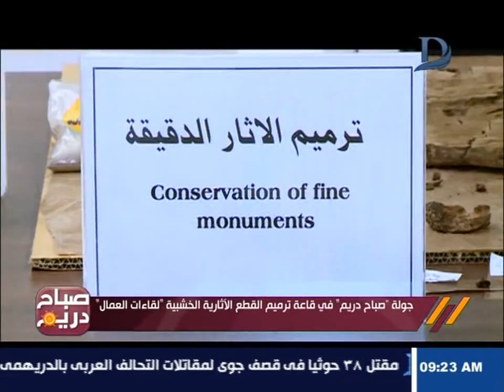صباح دريم | مع الاعلامية قصواء الخلالى و جولة خاصة من داخل المتحف الكبير حلقة 25-8-2018